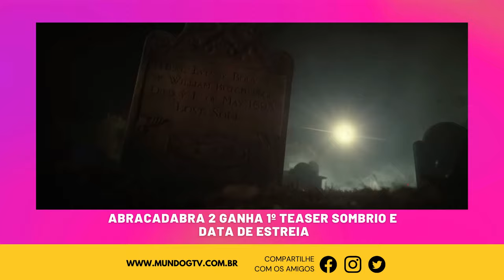Abracadabra 2 ganha 1º teaser sombrio e data de estreia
Matéria publicada pelo site: Tec Mundo.

A Disney divulgou nesta terça-feira (28) o primeiro teaser de Abracadabra 2, continuação do clássico filme lançado em 1993. O vídeo promocional mostra as três bruxas de Salem sendo acordadas por um novo grupo de amigos.